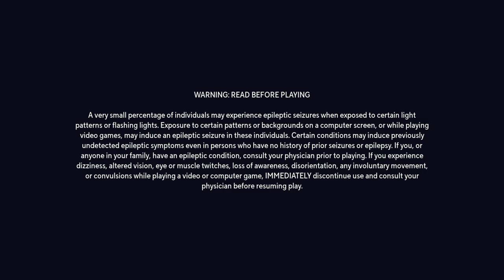Nasty wit it on multiversus